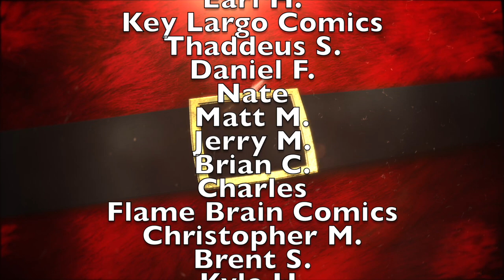Comic Book Market Trends for December 2, 2020